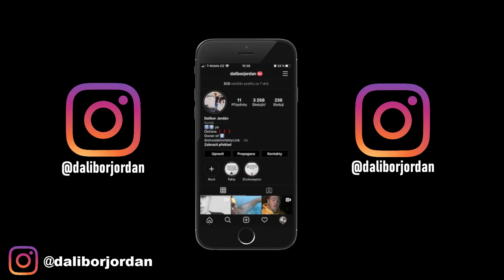KONSPIRAČNÍ TEORIE #1 - REPTILIÁNI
Instagramové stránky :
Osobní profil: